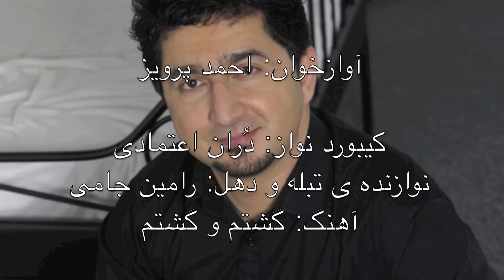Ahmad Parwiz - Gashtam O gashtam - Safedi Roy - Mast Live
Singer: Ahmad Parwiz
Song: Gashtam-O-gashtam - Safedi Roy
Keyboards: Duran Etemadi
Tabla & Dohl: Ramin Djami